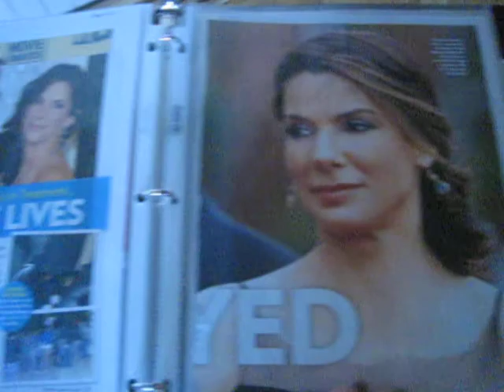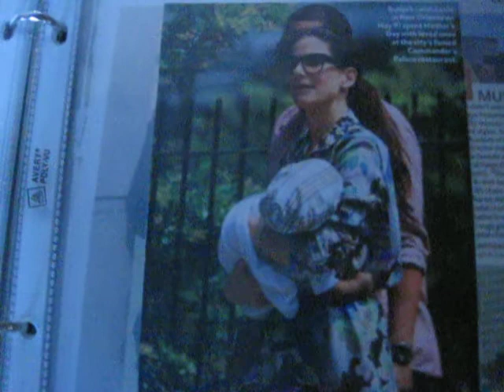Happy 46th Birthday Sandra Bullock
This is a binder I made that is filled with pictures and clippings of Sandra from various magazines.Sandra I wish you the best birthday ever! I hope you like my video, sorry I couldnt make it longer. Anyway I'm a huge fan of yours and I wish you happiness,love, and fun on this day. I hope you do a new movie soon. I can't wait.